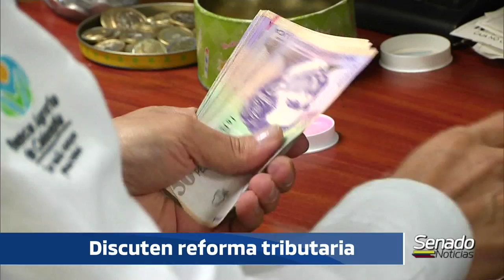NOTICIERO DEL SENADO - Ponencia ley de financiamiento - 14/11/2019